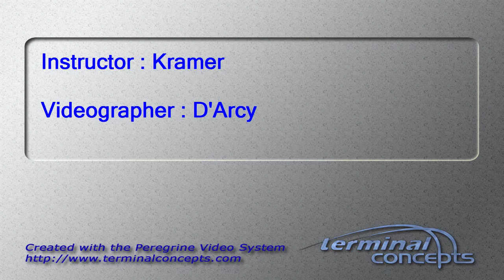Tyler Braun's Tandem skydive!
Tyler Braun's tandem skydive on Sunday, June 15, 2014 with Kramer at Skydive Indianapolis.  Located in Frankfort, IN, Skydive Indianapolis is THE place for tandem, AFF and experienced skydivers.  Come out and Skydive Indiana, Skydive Kentucky, and Skydive Ohio!